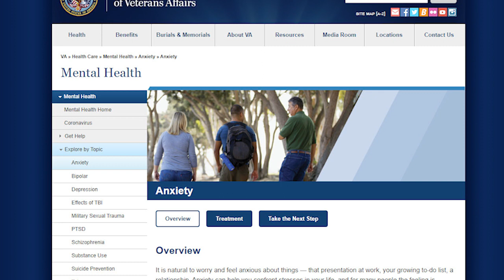The Dallas Mafia Family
Retired Intelligence Detective Gary Jenkins brings you the best in mob history with his unique perception of the mafia. Gary gives an overview of the La Cosa Nostra in Dallas, Texas.